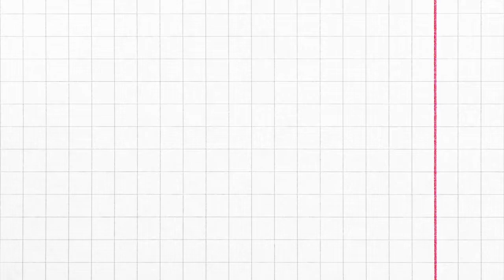Inclusive RG Rope Basics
Welcome to the basics of Rhythmic Gymnastics for an all inclusive environment! In this video you will learn how to manipulate a rope!